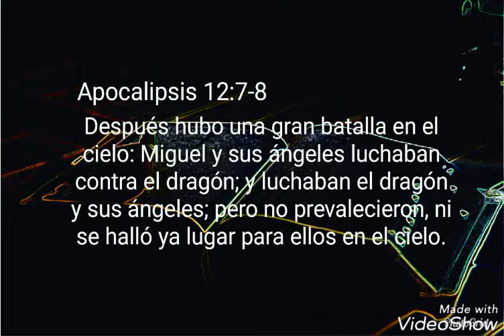Satanás es arrojado a la tierra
Apocalipsis 12:7-8 Después hubo una gran batalla en el cielo: Miguel y sus ángeles luchaban contra el dragón; y luchaban el dragón y sus ángeles; pero no prevalecieron, ni se halló ya lugar para ellos en el cielo.